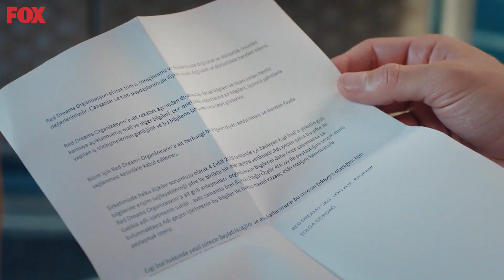Ezgi'nin Yeni Patronu Ortaya Çıkıyor - Bay Yanlış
Bay Yanlış - Özgür ve Ezgi'ye kumpas kuruldu.

Oyuncular:
Can Yaman
Özge Gürel
Fatma Toptaş
Gürgen Öz
Cemre Gümeli
Serkay Tütüncü